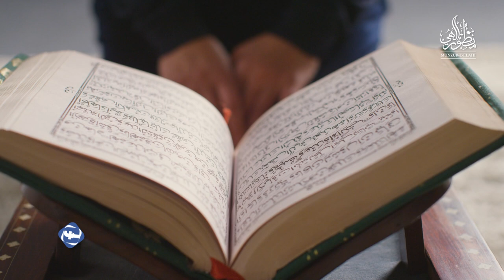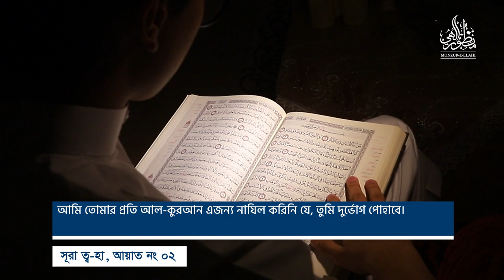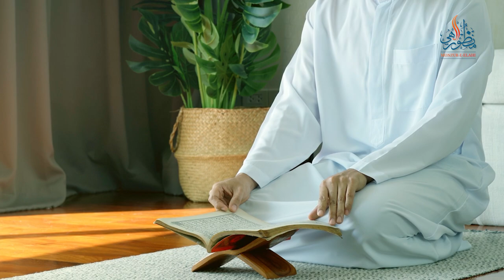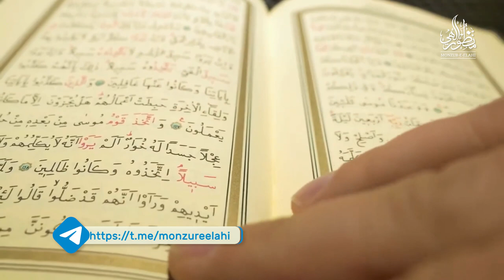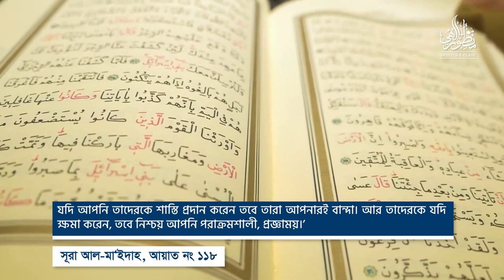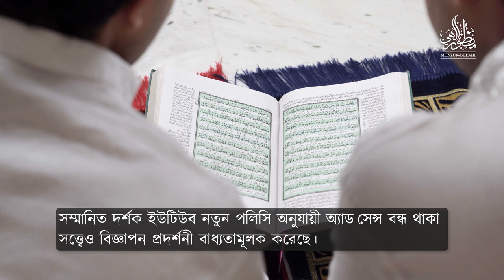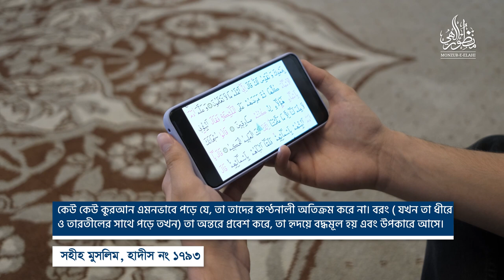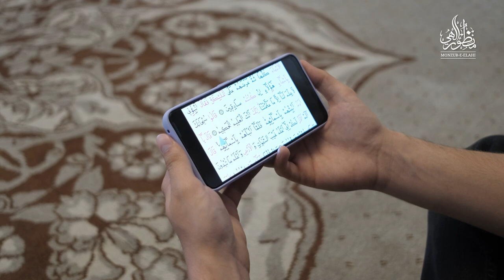তাদাব্বুরুল কুরআনের গুরুত্ব পর্ব-০২ ।। Dr. Mohammad Monzur-E-Elahi